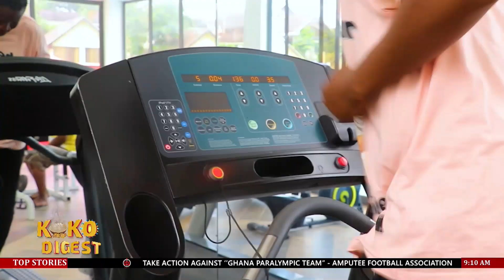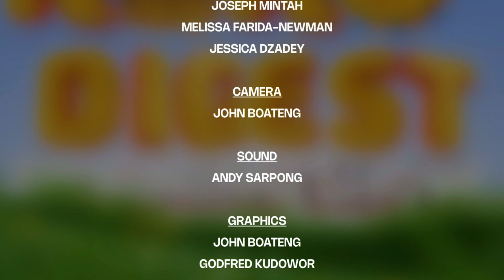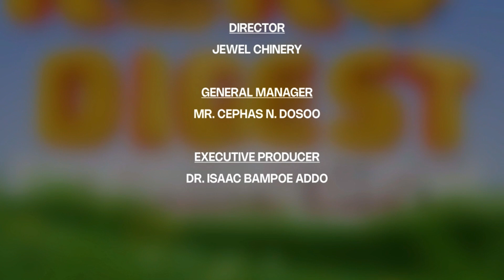KOKO DIGEST MORNING SHOW: Discovering Pempamsie Hotel